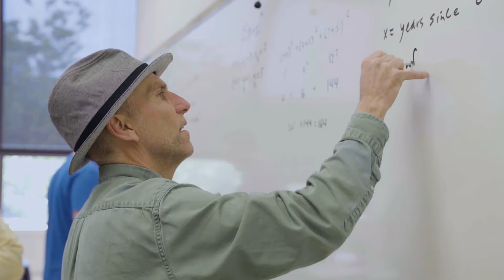Your Best Year Ever (CSM)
The College of San Mateo is a clearinghouse for students from surrounding Northern California communities who are looking for a remarkable education that fits both their lifestyle and budget.

The College of San Mateo (CSM) serves approximately 10,000 students each semester. Located at the northern corridor of Silicon Valley, and situated on a beautiful 153-acre site in the San Mateo hills, you’ve got panoramic views of the Bay that aren’t too bad to look at either.

CSM is committed to the broad educational needs of the local and world community and ensures equitable opportunities for all its students, while celebrating its unique diversity on campus.

Read our blog to hear what happened behind-the-scenes in our on-campus shoot